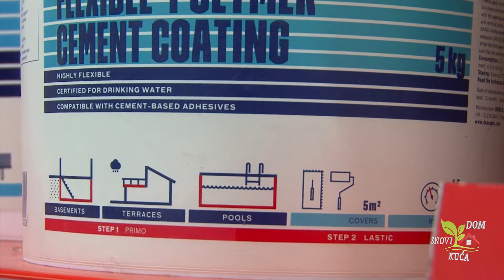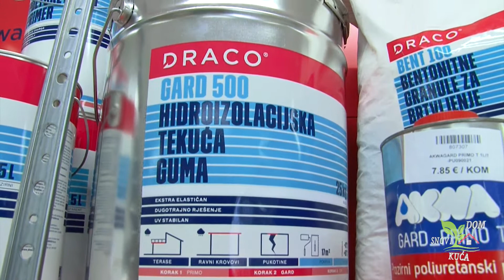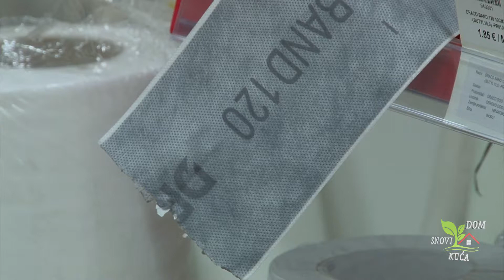SNOVI, KUĆA, DOM CEROVO tv prilog DRACO HIDROIZOLACIJE AKCIJA